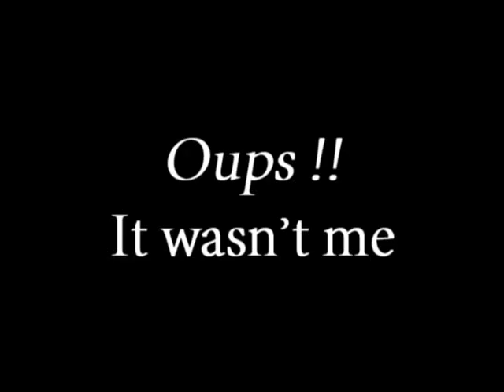joke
Convention Supernatural

Une bonne petite blague